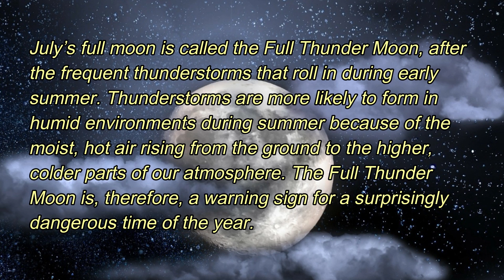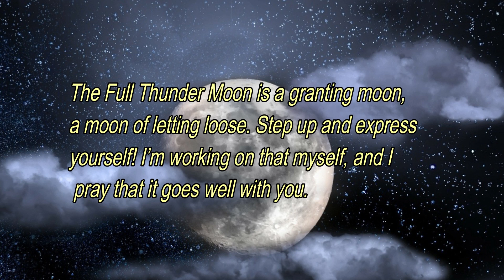Thunder FULL MOON Meditation, Sleep Music, Relaxation Music, Contemplation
July’s full moon is called the Full Thunder Moon, after the frequent thunderstorms that roll in during early summer. Thunderstorms are more likely to form in humid environments during summer because of the moist, hot air rising from the ground to the higher, colder parts of our atmosphere. The Full Thunder Moon is, therefore, a warning sign for a surprisingly dangerous time of the year.
This contemplative music is designed as Deep Meditation, Sleep Music and Total Relaxation Music where one may feel an ability to let go on your way to rebirth and regeneration.
The Full Thunder Moon is a granting moon, a moon of letting loose. Step up and express yourself! I’m working on that myself, and I pray that it goes well with you.